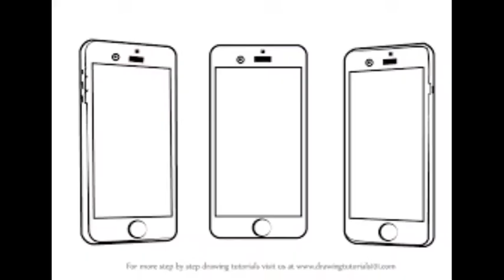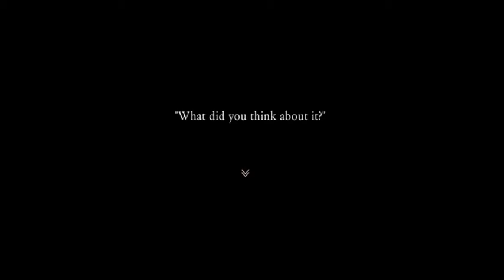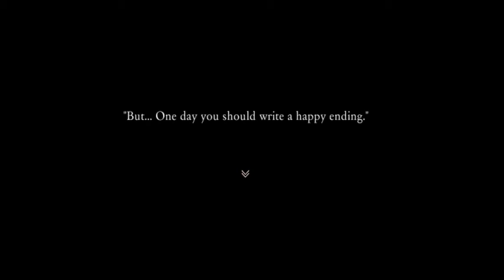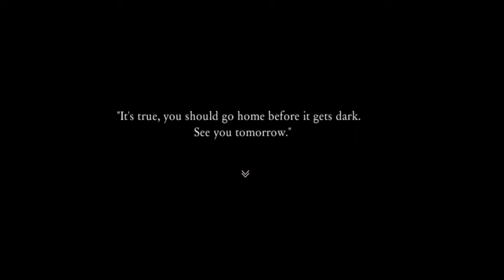Aria's Story Ep1 I NEED ZE PASSWARD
Aria's Story is about a girl who loves to read, one day she falls asleep in a library while reading a book with no title, when She wakes up she explores the library and before she knows it, She's the protagonist in her own Story